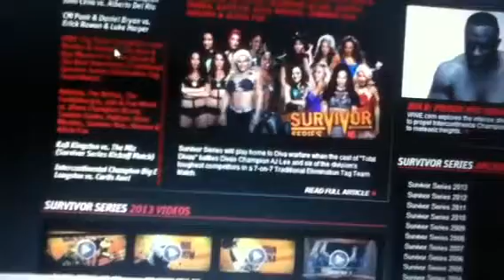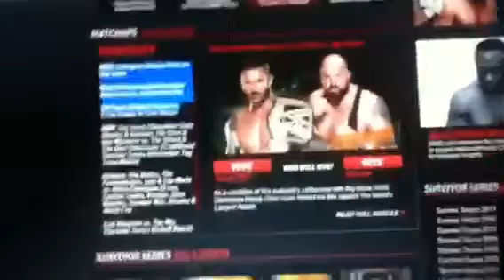WWE Survivor Series 2013 : Predictions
These are my quick predictions.